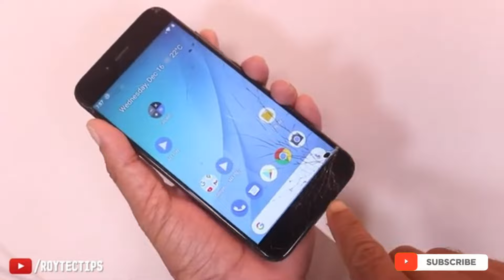Mga Dahilan Bakit Mabagal Mag Charge ung Phone Natin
Be Updated Follow Our Facebook Pages : RHain

Mga Dahilan Bakit Mabagal Mag Charge

Kung Nagustuhan Mu Ung Content Natin ..
At May Natutunan Ka !!!

New Tricks How to Get 10GB Data in Dito Sim !!! - Wag Kana Mag Tyaga sa 7GB l Step by Step Tuitorial

Dati 10GB Data Ngayon 7GB Na Lang !!!  - Bagong Update  Internet Promo Ni Dito Sim Ngayon March 2022